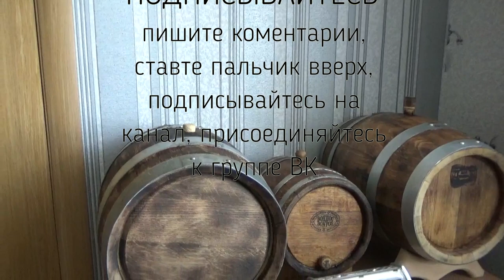Самогонщик с Урала, бочка от Виталия Воробьева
присоединяйтесь, ставте пальчик вверх.

вкусных напитков